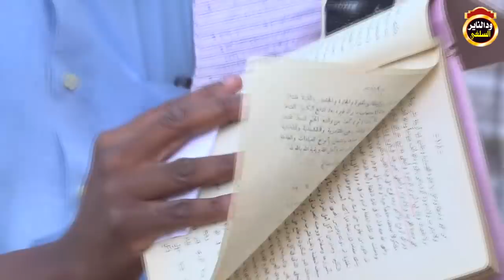مداخلة حول التزكية والثناء والمدح - مع الشيخ شهاب عوض 2018